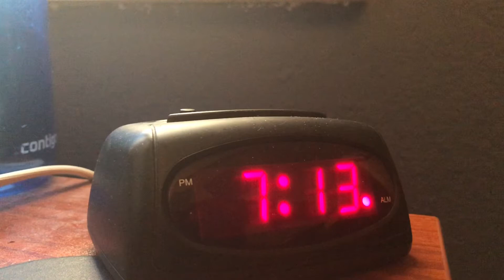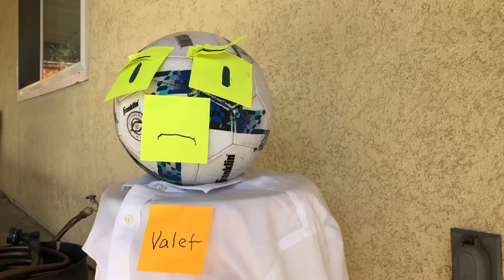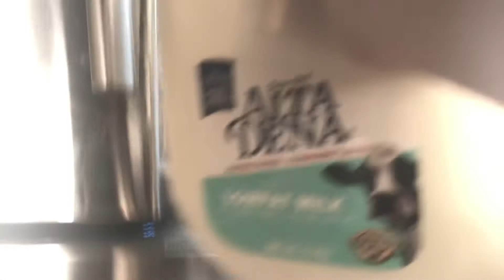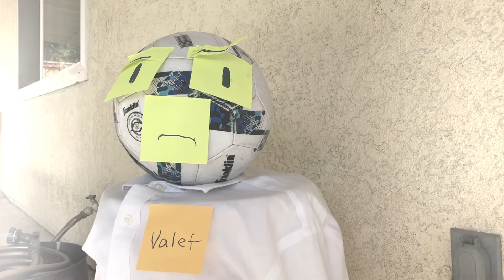A Date with Destiny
Today is the day for Danny.

Hooray for him.